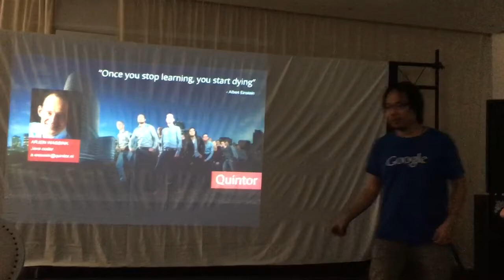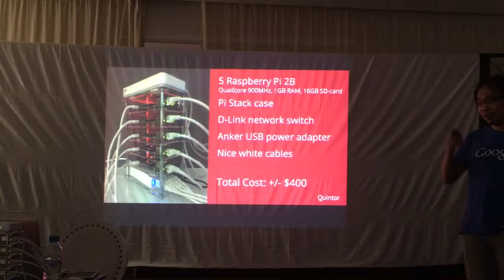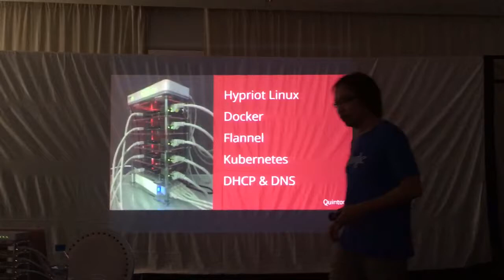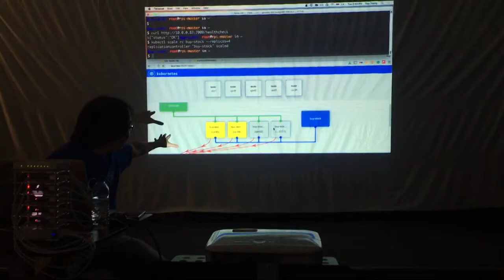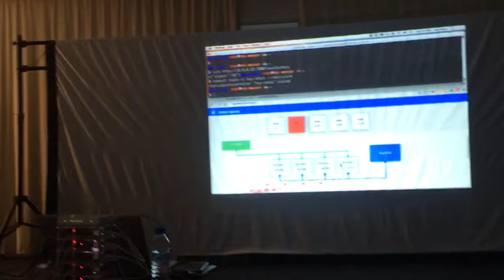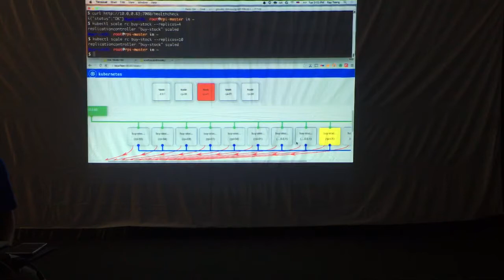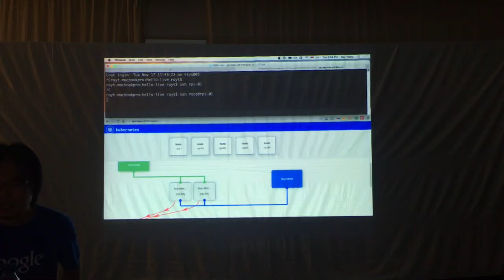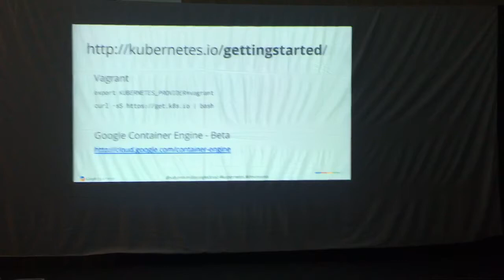Raspberry pi cluster on Kubernetes demo Devoxxma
Demo Ray Tsang (Google) and Arjen Wassink (Quintor) on Devoxx Morocco. Kubernetes installed on 5 pi's, Ray and Arjen show how the cluster keeps running while they pull out the network and power of some Pi's.